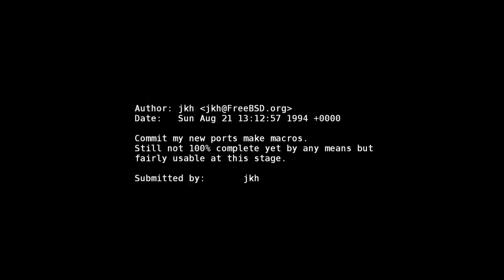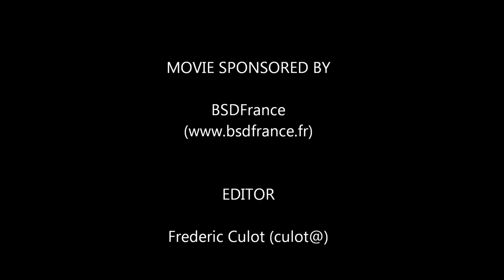ports tree 20th anniversary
Happy 20th birthday FreeBSD ports tree!